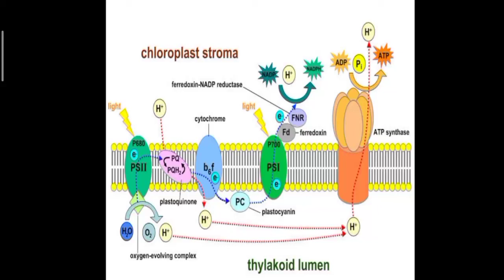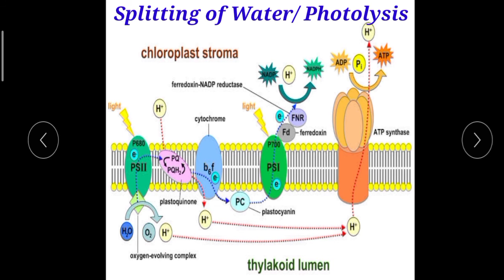Plus One Botany - Focus Area- Chapter 13- photosynthesis in higher plants- Splitting of water